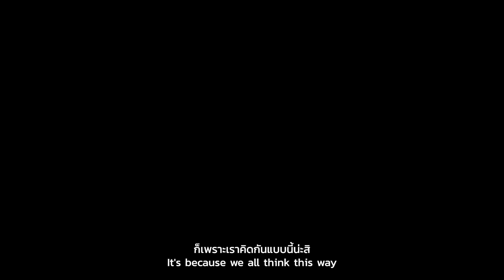ทิ้งขยะให้ถูกที่ เจ้าหน้าที่แจ้ง เตือนแล้วนะ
กรุงเทพมหานคร สนับสนุนให้ทุกคนไม่ทิ้งขยะลงในแหล่งน้ำ เพราะปัญหาที่ตามมานั้นเป็นเรื่องใหญ่กว่าที่คุณคิด เพราะขยะเหล่านั้นจะไปกีดขวางทางระบายน้ำ ติดหน้าตะแกรงดักขยะ อุดตันตามท่อระบายน้ำ และประตูระบายน้ำ เป็นสาเหตุสำคัญที่เวลาฝนตกก็จะทำให้น้ำท่วม เนื่องจากระบายน้ำไม่ทัน